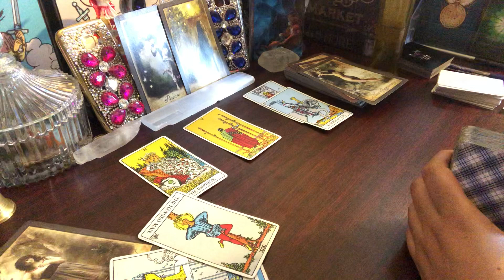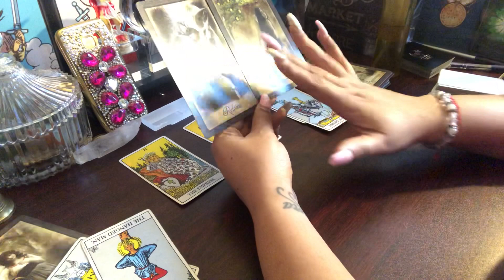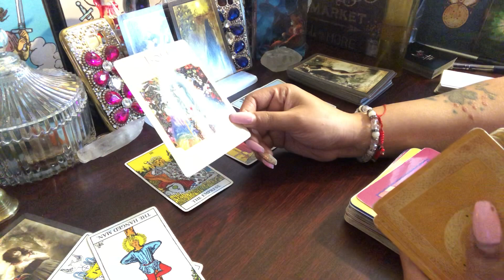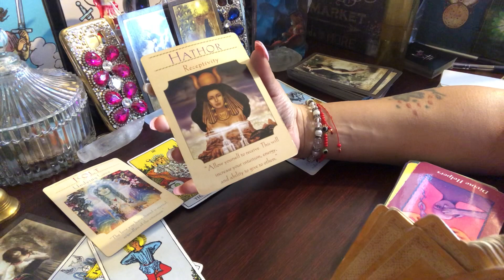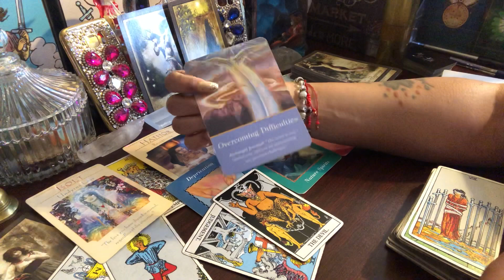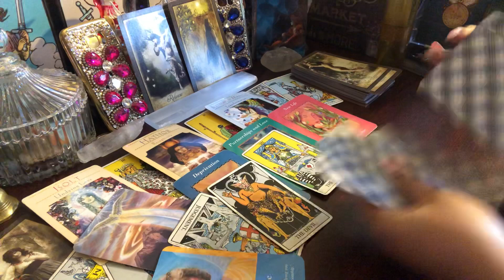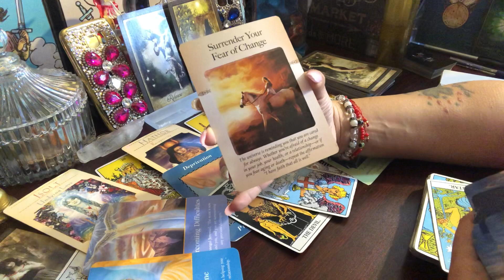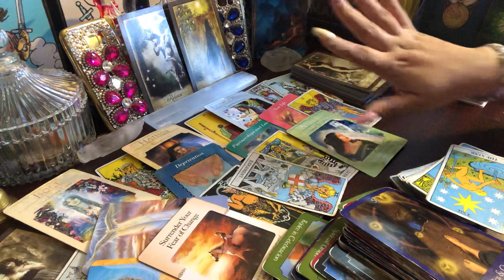CANCER READ🔮APRIL 2020-SPIRITUAL AWAKENINGS, UPGRADES AND DOWNLOADS🙌🏾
Energy is fluid ! this could be your past present or future and also energies are interchangeable so use your discernment as to which characteristics that are being described belongs to you 😊.